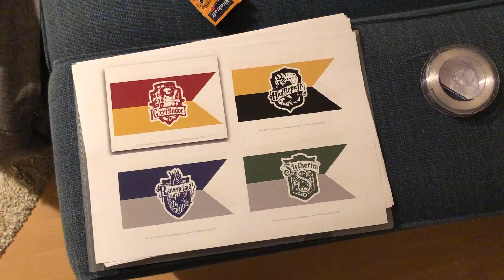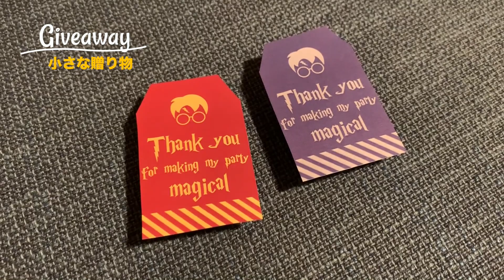Harry Potter Christmas Party! DIY Ultimate【Vlogmas 2019】｜クリスマス🎄ハリーポッターパーティ！準備の仕方【ドイツ】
Enjoy the video with English and Japanese subtitles!

About SaiSai
▶︎ We are a German - Japanese couple based in Munich, Germany and like to share our adventures around the world. We met in Niigata, Japan 2014 as Kate was there for a summer school with her university. After 1,5 years of long distance relationship Naoto moved to Germany and since August 2017 we moved together in Munich and got married in September, 2019!

Kate🇩🇪
Kate is 27 and is originally from a small village in lower saxony (middle of Germany).
After her Master’s degree in Engineering Management from the Karlsruhe Institute of Technology she started as a Consultant in the field of artificial intelligence at IBM.

Naoto🇯🇵
Naoto is 28, grew up in Saitama, Japan (close to Tokyo) and achieved a master’s degree in Mechanical Engineering from Niigata University in Japan.

After finishing his masters, he moved to Germany in 2016. Currently he quit his job and now focuses on this "SaiSaiLife”!

Others